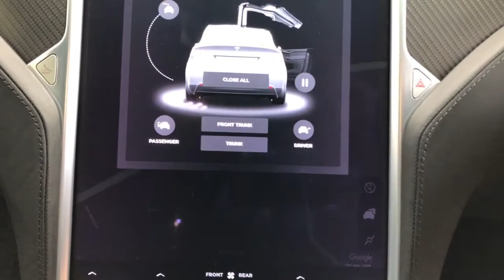Tesla Model X 100D Walk Around | Hillmoren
Tesla Model X 100D for sale!

Midnight silver metallic. Dual Motor. All wheel drive. Black leather interior, electric adjustable seats with lumbar support and memory function, multi-function steering wheel, climate control, adaptive cruise control, panoramic windscreen, rear door roof lights, satellite navigation with Google earth maps, Bluetooth, media interface, DAB radio, Spotify music streaming, online web browsing, enhanced Autopilot, Smart Air Suspension, premium upgrades package, Sub Zero weather package, high power charger upgrade, ambient lighting, 20″ Grey alloy wheels (optional 22 inch Satin Black Carbon turbine alloys also available), reverse camera, electric steering column adjustment, speed limit display, auto high beam, keyless entry and drive, 6 seat configuration with centre console, powered falcon doors and tailgate, Carbon Fibre decor, power fold mirrors, black Alcantara roof lining. Towing package, rear privacy glass. 1 owner. Supercharger enabled. Balance of Tesla factory warranty. Complimentary home fixed charging system*. * T&C’s apply.